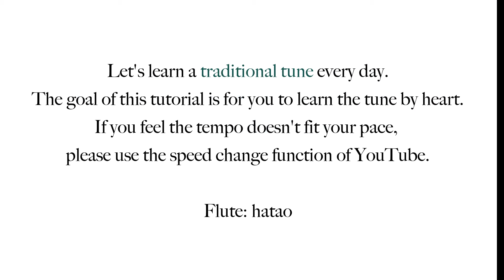398 Easter Snow (Slow Air, G)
The drone was kindly provided by Jon Antonsson